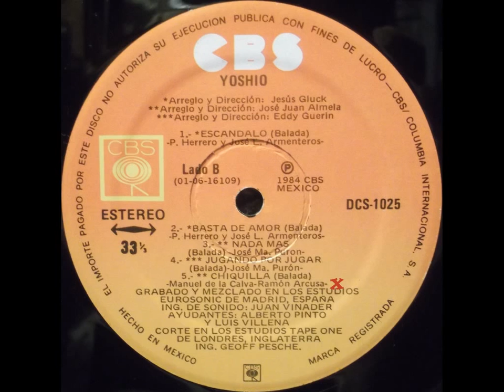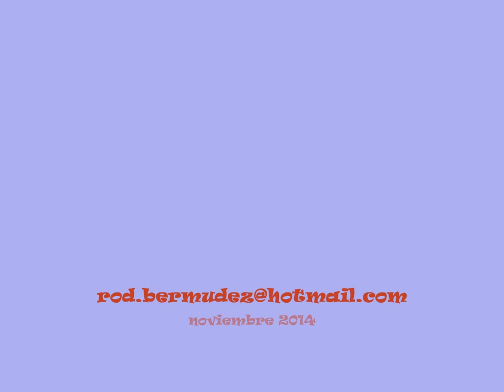CHIQUILLA- YOSHIO (Reina de corazones- 1984)- letra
Tú eres brisa nueva que llego a mi atardecer
como primavera sin querer
de repente tuve 20 años otra vez
y en mi vida un sueño a flor de piel
Chiquilla tengo que dejarte
antes de que sea tarde
porque ya de tanto amarte
voy perdiendo la razón
Chiquilla yo que he presumido
que en amor siempre he vencido
voy perdiendo aquí contigo
poco a poco el corazón
Déjame chiquilla
que jamás se han de encontrar
mi experiencia
con tu ingenuidad
Éste hombre que su vida se olvido vivir
y el amor ha vuelto a descubrir
no puedo seguirte si no quiere enloquecer
mientras juegas a niña-mujer
Mírame chiquilla
dime adiós la última vez
no me tientes más
y déjame...